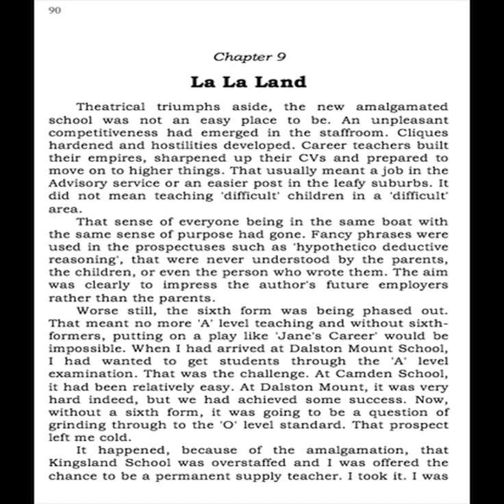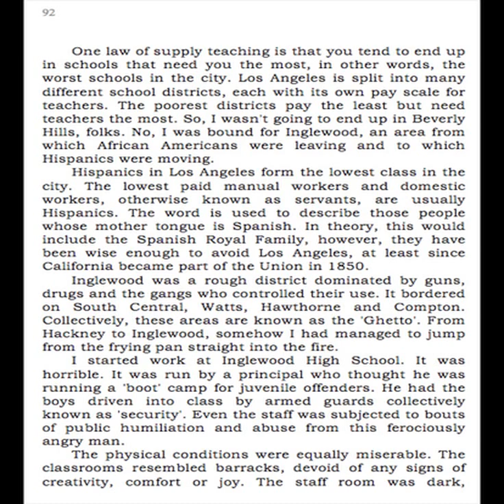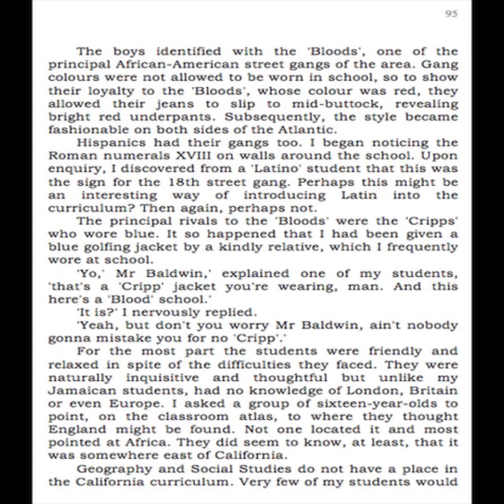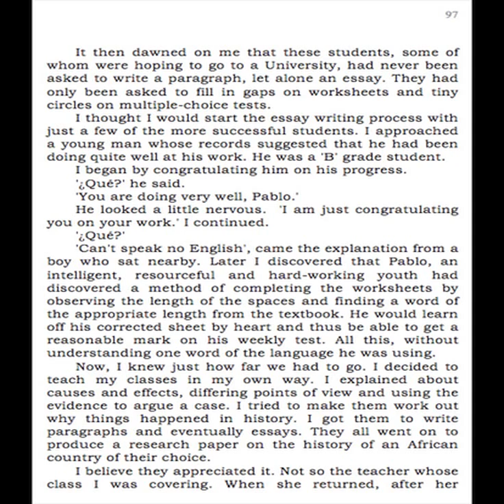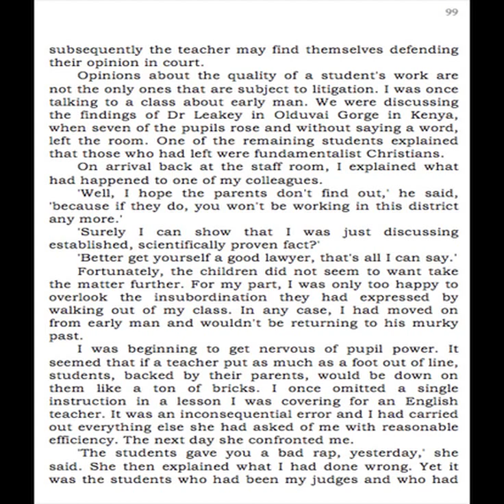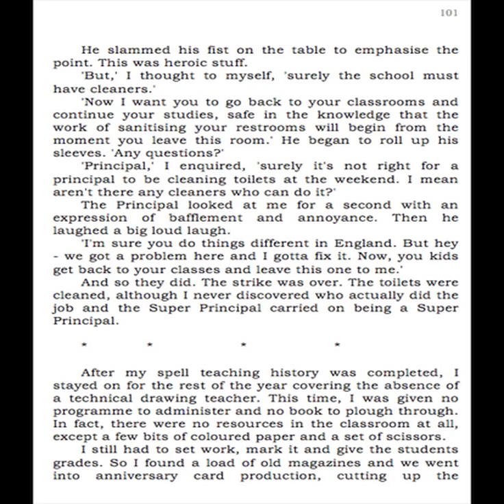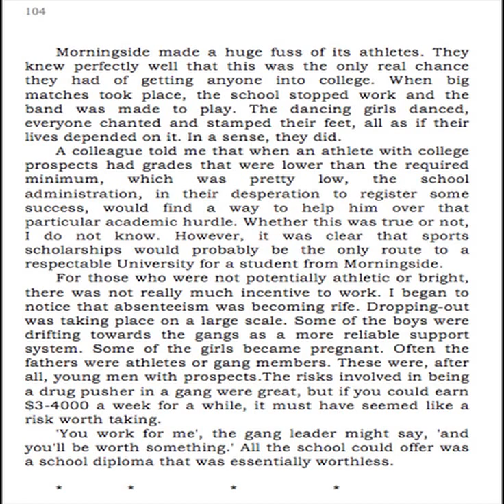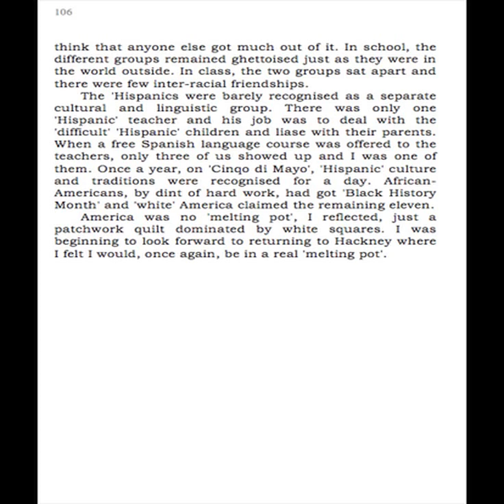Tall Tales for Perspiring Teachers. Chapter 9. 'La La Land'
Teaching in a "Blood' School in the Los Angeles 'Ghetto', 1990. Written and read by Michael h Baldwin. Edited Christina Battye. Drawings by Eleanor Meredith and MB. Music - 'Walking thro a Dream', composed and played by MB with vocals by Denise Baptiste.